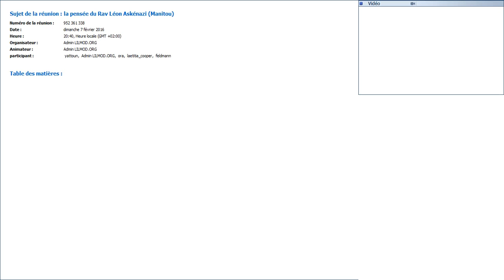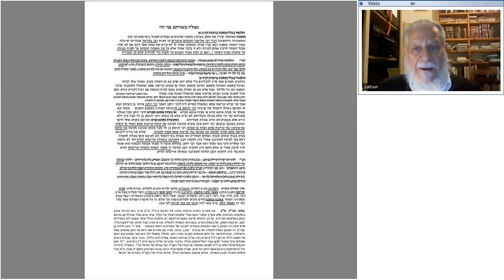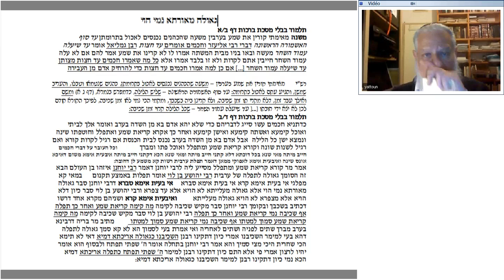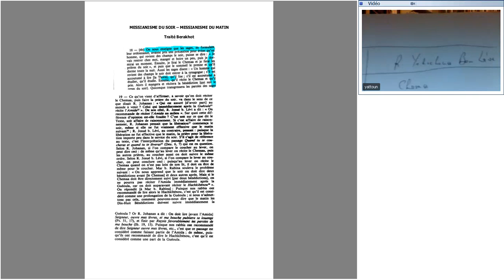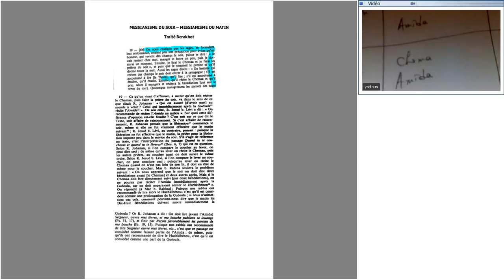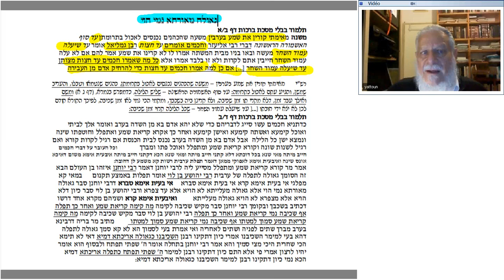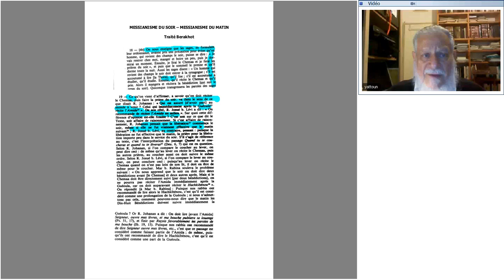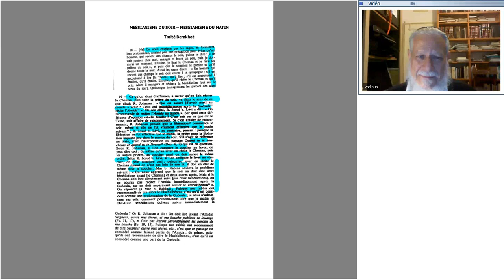Rav Attoun- l’époque messianique selon Manitou 07.02.2016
La vision sur youtube n'est pas optimal- car lilmod c'est: Priorité au Direct! Cependant vous pouvais zoomer l'image en appuyant sur clt et zoomer grâce a la molette de votre souris. Le rav Yossef Attoun nous propose une série de 12 cours sur les enseignements de Manitou. Pour nous Suivre sur Facebook : Lilmod-fr